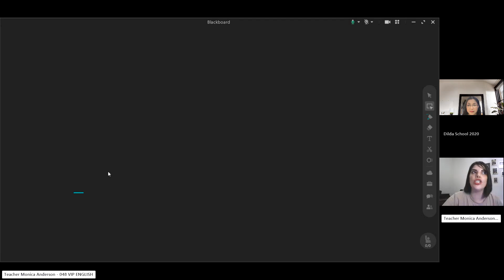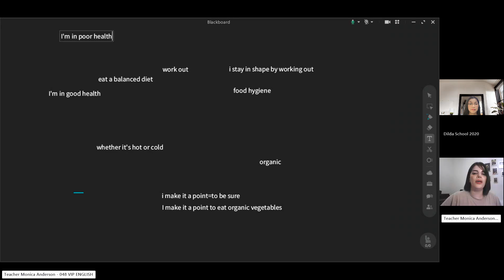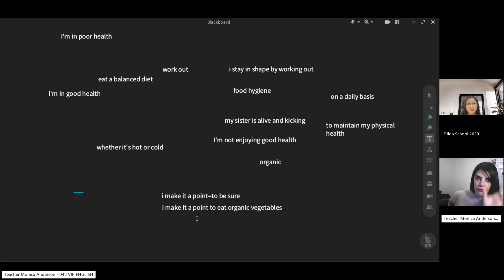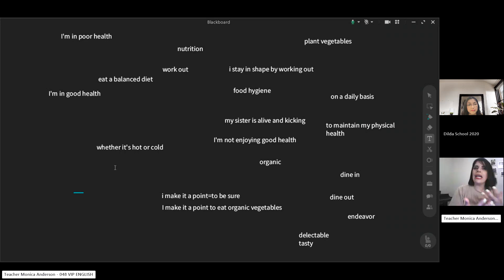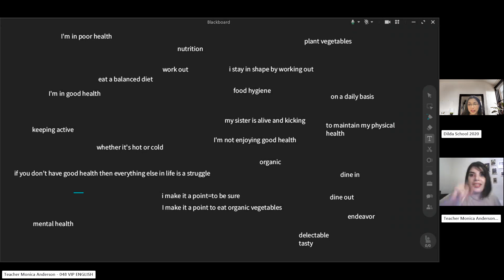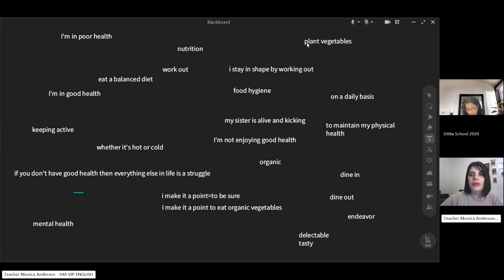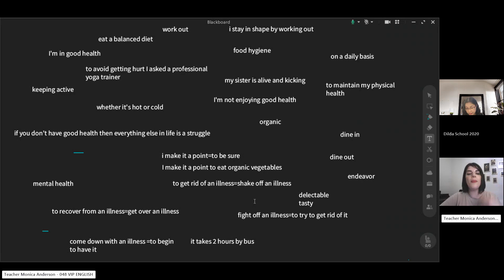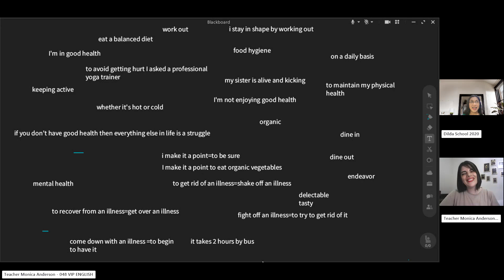Class recording DungLH Aug 14